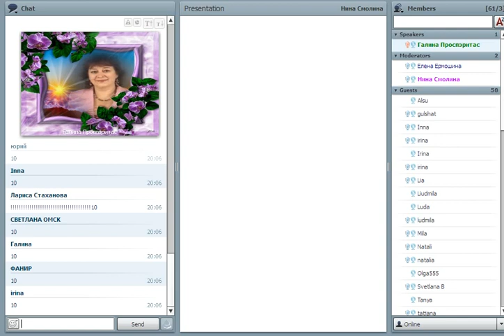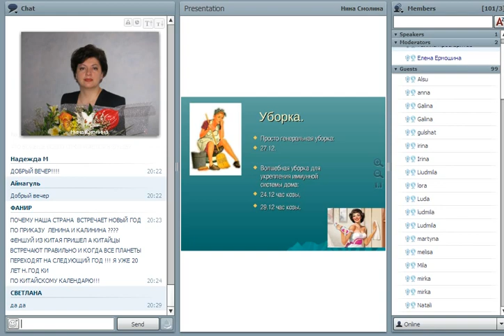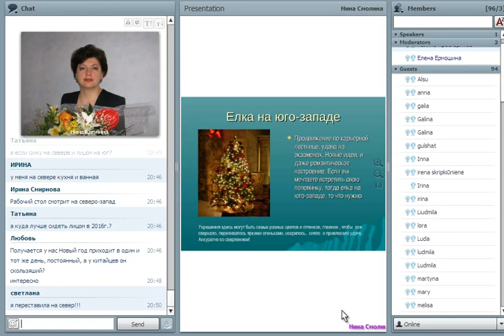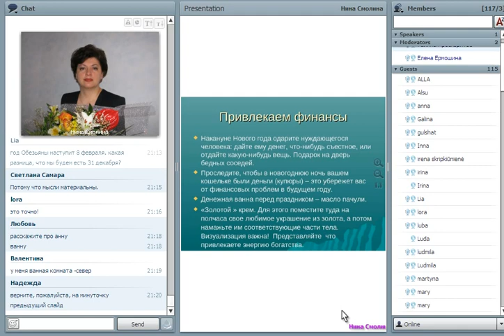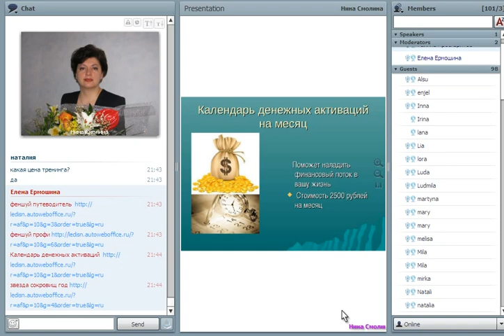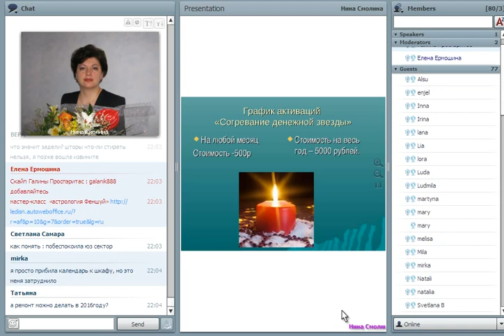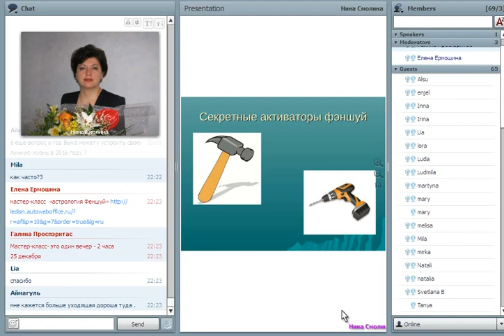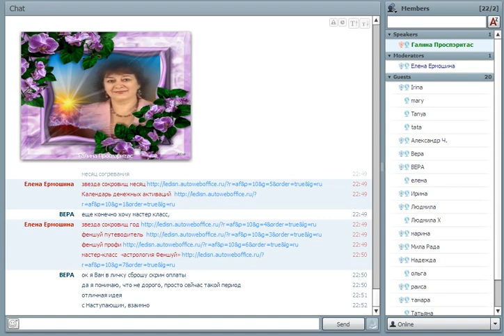Новогодний фэншуй, сeкретные технологии привлечения удачи.Нина Смолина. 23.12.15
Календарь денежных активаций